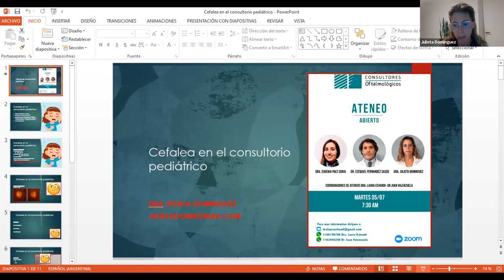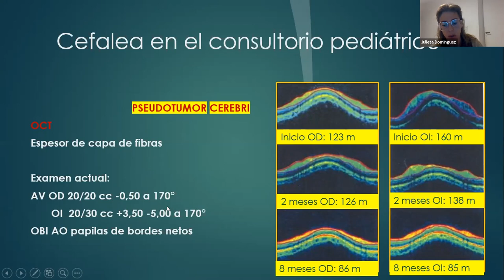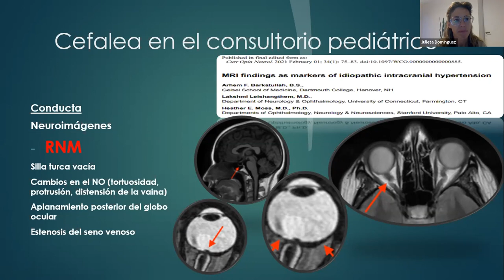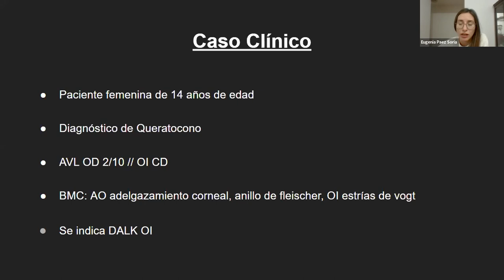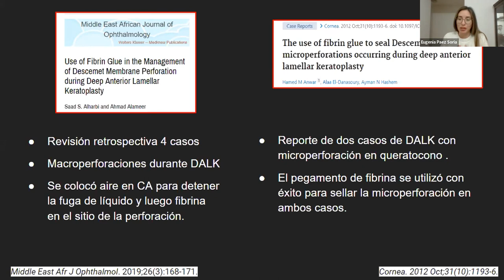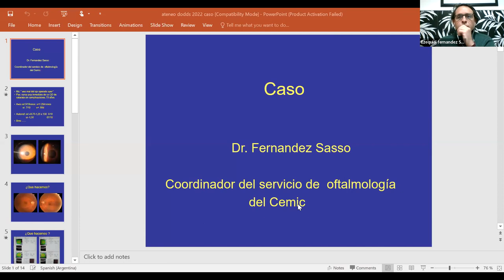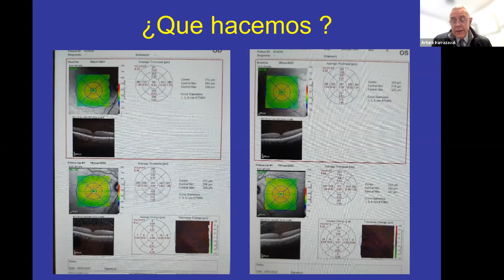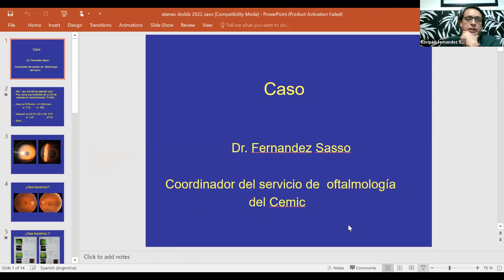Ateneo 05/07 Equipo Cemic.